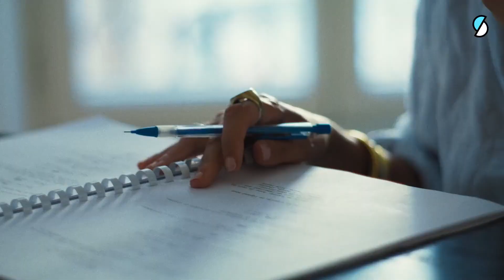Sex is comedy - Bande-annonce